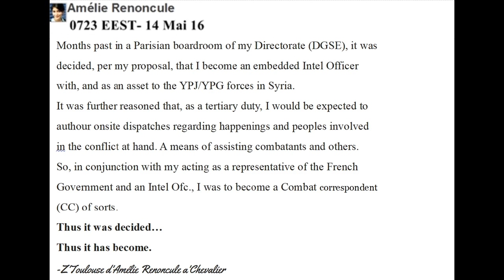YPJ/YPG Doings: Why... Why these dispatches ?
On site explanation.